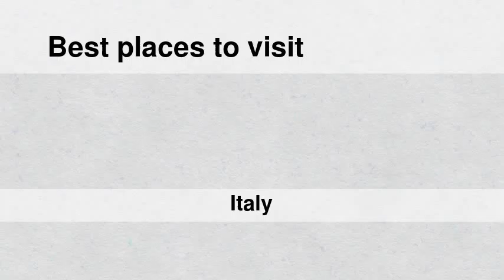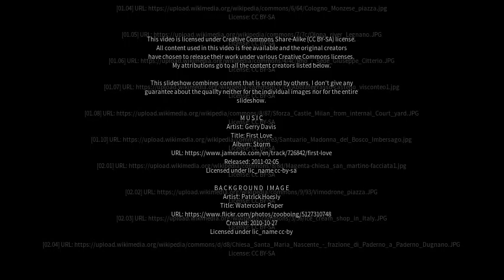Best places to visit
Best places to visit - Pogliano Milanese (Italy) Best places to visit - Slideshows from all over the world - City trips, nature pictures, etc.